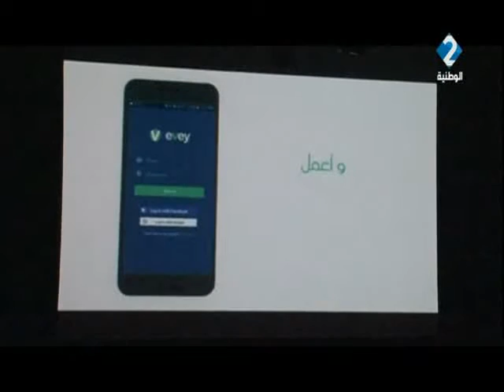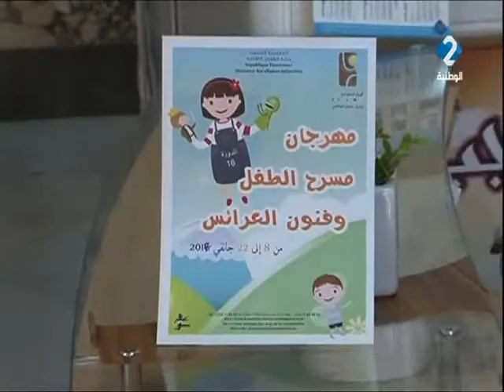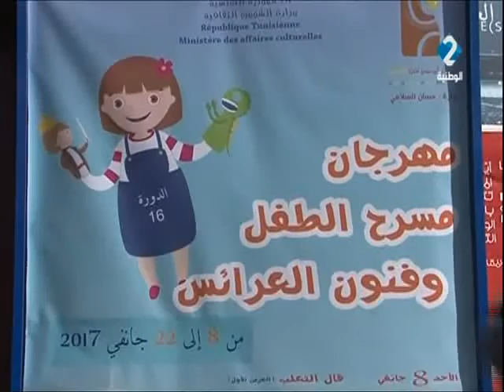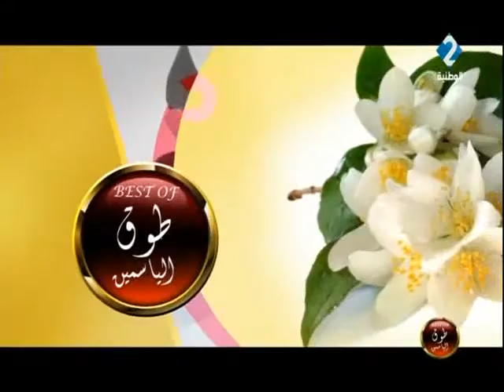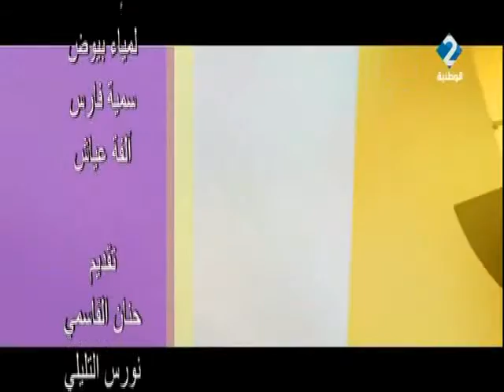برنامج طوق الياسمين ليوم 21 / 01 / 2017